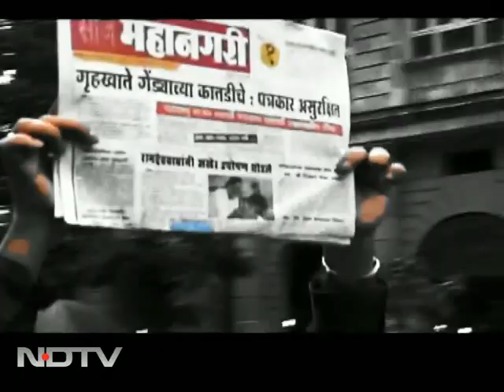J Dey's murder: Is it re-emergence of Mumbai underworld?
Journalist J Dey, who often exposed the nexus between cops and the underworld, was shot dead by unidentified men in Mumbai on Saturday. He was killed in retaliation for recent stories, some of which focused on the oil mafia, said the Maharashtra government.  Twenty people who allegedly work for the oil mafia or the D-Company have already been questioned. Is the Mumbai underworld back in action?